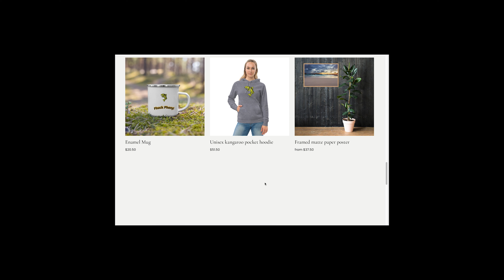Storm | DJI Mini 3 PRO 4K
My favourite part of the wet season is seeing these big storm fronts roll through the desert. Chuck in that big sunset for back light and you get a lovely enjoyable arvo flight after work.

Running the @FreewellGear Gradient 1.2 filter on this run to ensure that sunset colour doesn't blow out the shots. Definitely my favourite drone filter. Would love to see a polariser layer added to this filter as well!

Kase clip in filter set Ebay -

Shimoda Travel V2

Fly more plus kit

Canon R6

Sd cards

 Sandisk Extreme pro 2tb SSD

3lt albert tripod

Symik drone lights

WD 24tb my cloud back up HD

Nisi circular filer kit 82mm

PGYtech gloves